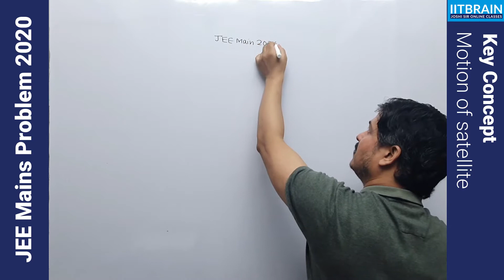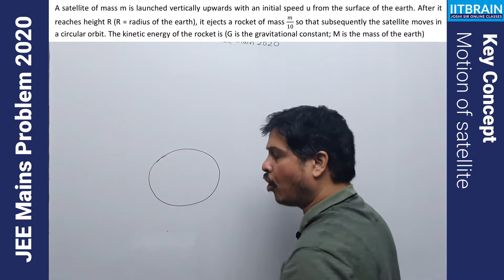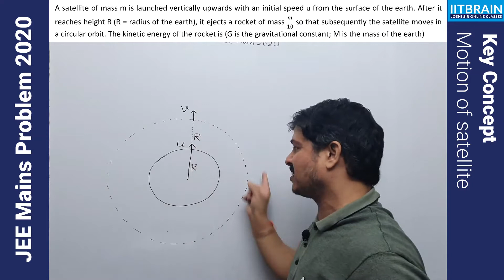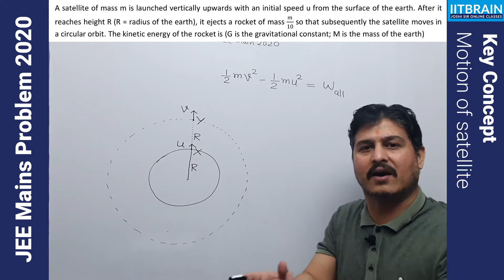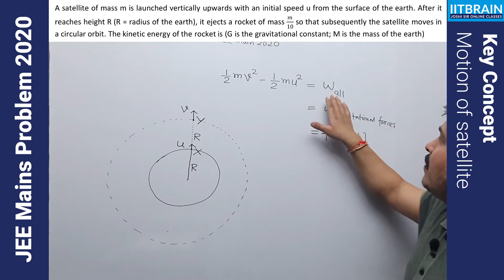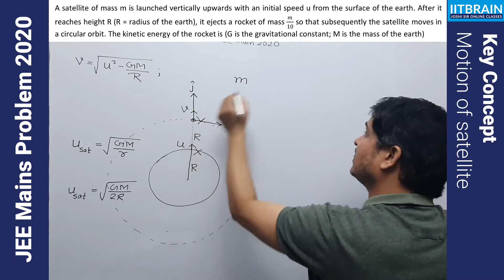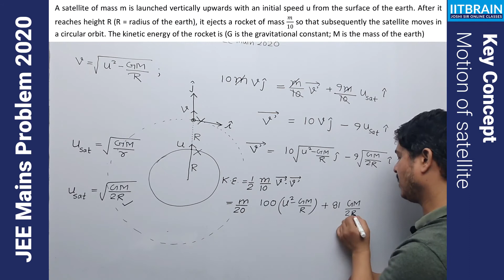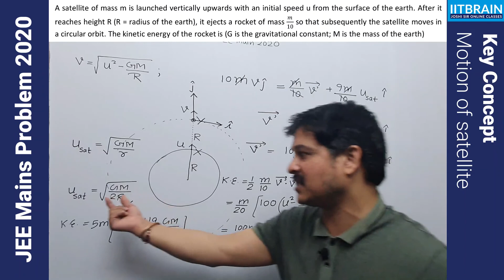JEE Mains Problem 2020 | Motion of satellite | By Lalit Joshi Sir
JEE mains 2020 Motion of satellite solution by Lalit Joshi sir.

Question: A satellite of mass m is launched vertically upwards with an initial speed u from the surface of the earth. After it reaches height R (R = radius of the earth), it ejects a rocket of mass m/10 so that
subsequently the satellite moves in a circular orbit. The kinetic energy of the rocket is (G is the gravitational constant; M is the mass of the earth)